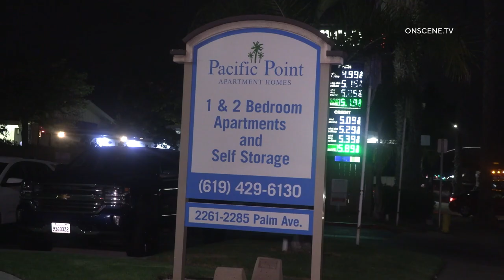SWAT Called For Woman Who Shot Repo Tow Truck Driver | San Diego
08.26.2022 | 1:06 AM | SAN DIEGO - A Tow truck driver was repoing a car from the Pacific Point Apartment Homes.

2 males and 1 female confronted the driver about the repossession of the Lexus.

The female pulled out a handgun and shot the victim in the upper arm/shoulder area.

The 3 then fled back into their apartment.

The driver drove off with the car and when he got out of the apartment complex, he called 911.

The driver was transported to a local hospital with non-life-threatening wounds.

The Police attempted to get the suspects to come out and surrender.

They refused and the SDPD SWAT Team was called out.